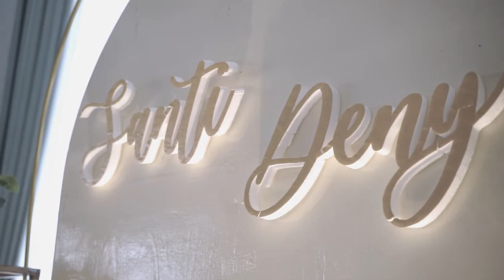Basil Valdez - YOU | Cover by Simfoni Entertainment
COME BACK WITH US !!  Simfoni Entertainment
*use earphones/speaker when listening

All Video and Sound Edit By  Simfoni Entertainment Production
Venue : D'Monaco Restaurant

Basil Valdez - YOU | Official Lyric

The strength, the will to keep on;
No one else can make me feel this way
Can bring out all the best I can do;
I believe you turn the tide
And make me feel real good inside.

You pushed me up
When I'm about to give up;
You're on my side when no one seems to listen
And if you go,
You know the tears can't help but show
You'll break this heart and tear it apart;
Then suddenly the madness starts

CHORUS:
It's your smile,
Your face, your lips that I miss,
Those sweet little eyes that stare at me
And make me say,
I'm with you through all the way.

Who fills the emptiness in me;
It changes ev'rything, you see,
When I know I've got you with me

CHORUS:
It's your smile,

"Terima Kasih sudah berkunjung ke chanel kami, semoga kalian semua bisa menikmati setiap konten video yang kami bikin dan jangan lupa untuk Subscribe,Comment dan Share Channel ini agar kedepannya kita semakin berkembang & bisa menyajikan konten konten yang menarik "
SEE YOU NEXT SONG !

Simfoni Entertainment (JOGJA-JATENG-JAKARTA-SURABAYA-BALI) :
Wedding Party | Birthday Party | Gathering | Product launching |
Private Party | Session Artist | Fullband | Acoustic | etc.

Booking & Information
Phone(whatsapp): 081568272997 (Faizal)